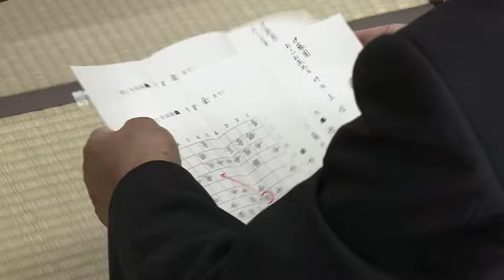【藤井七冠】2勝目をあげる 王位戦七番勝負 第2局2日目 (2023年7月14日)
「封じ手は、7四角成です。」

将棋の藤井聡太七冠に佐々木大地七段が挑む王位戦七番勝負第2局の2日目が、神戸市で行われました。

七番勝負の王位戦は先に４勝した方がタイトルを獲得します。

第2局は午後5時過ぎに決着し、98手で藤井七冠が勝利。2勝目をあげました。

藤井七冠が防衛すれば、王位戦の４連覇達成となります。一方、佐々木七段は初めてのタイトル獲得を目指しています。